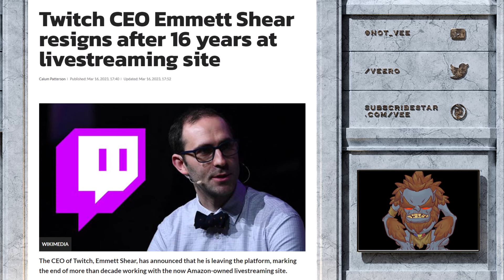Twitch CEO Steps Down